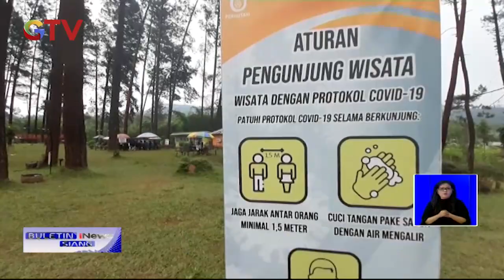Nikmat dan Sehatnya Nasi Bronjol Khas Lereng Gunung Slamet - BIS 12/11